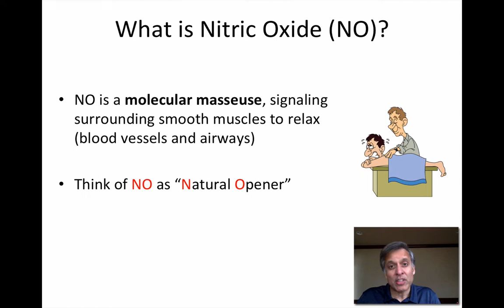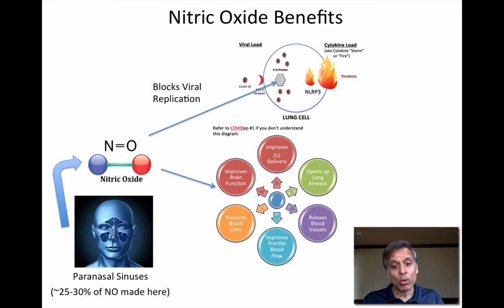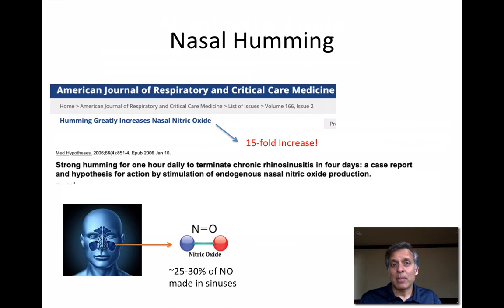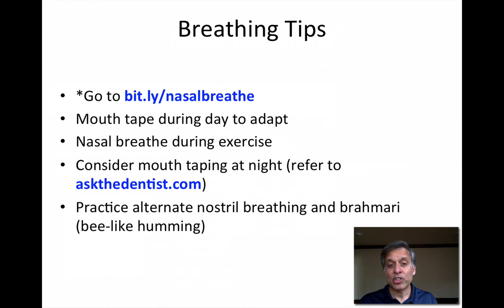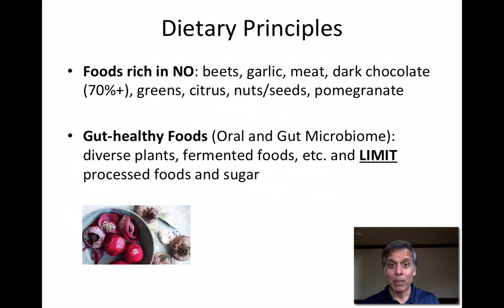Covideo #6-Nitric Oxide, Nasal Breathing and Covid-19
Learn the science of nitric oxide, how it can combat Covid-19 and improve overall health, and how you can increase levels through simple lifestyle changes including the way you breathe.